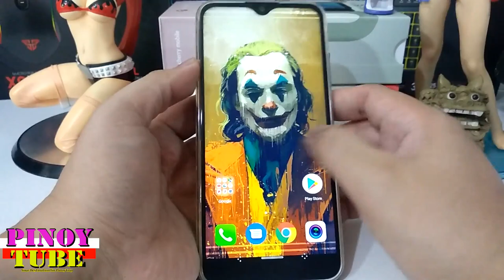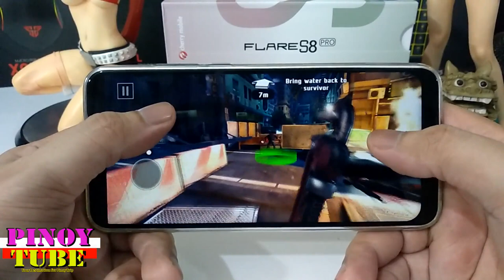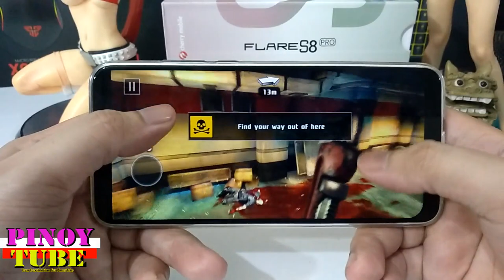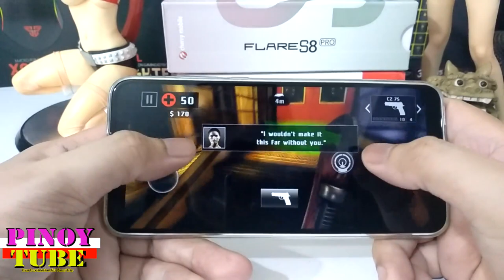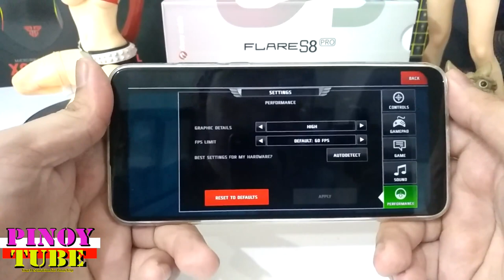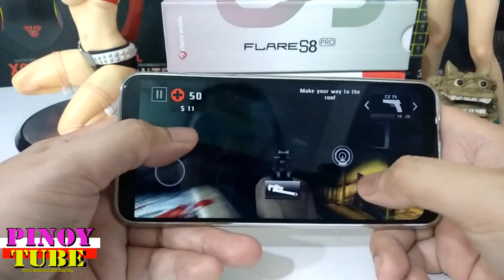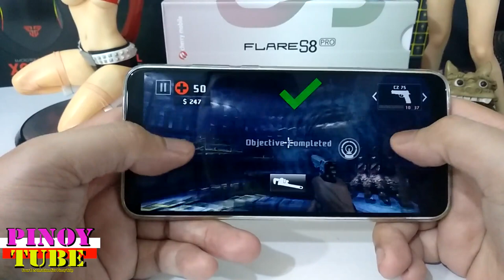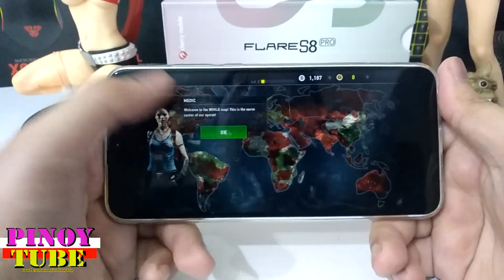Cherry Mobile Flare S8 Pro Gametest Dead Trigger 2 - Pinoytube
DEAD TRIGGER 2 - Zombie Survival Shooter FPS